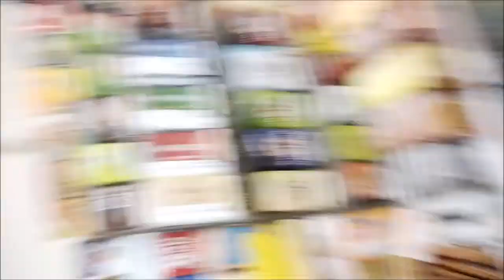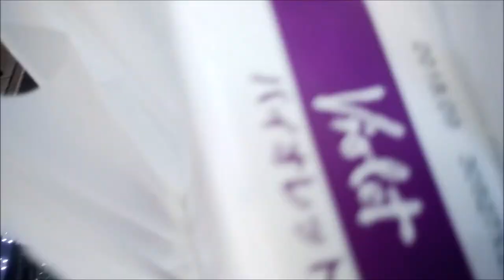渋谷にある道玄坂のタバコ屋に行ってみた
たばこ　タバコ　Tobacco　 数千種類かな？タバコ。